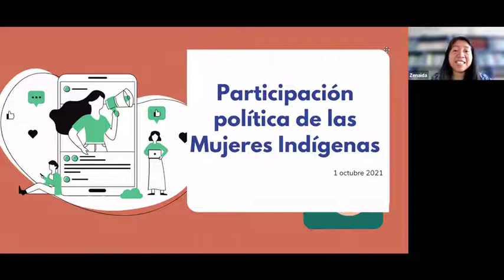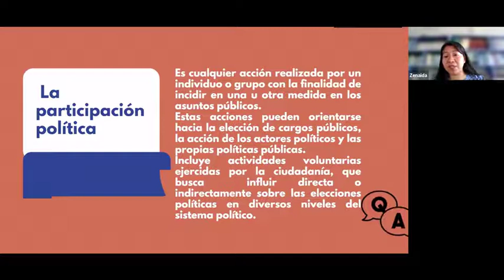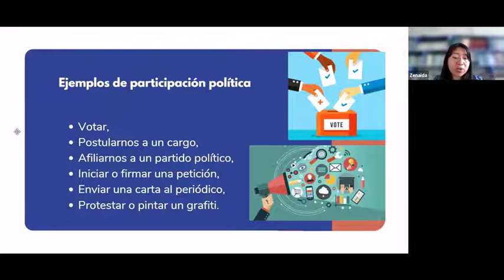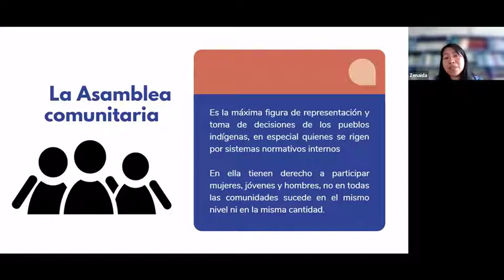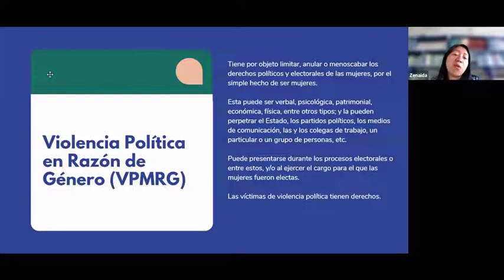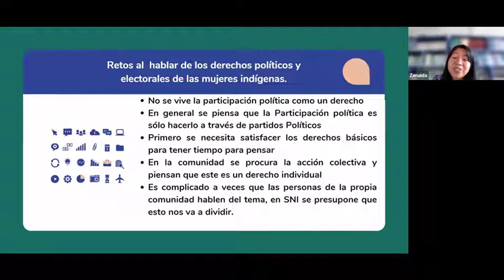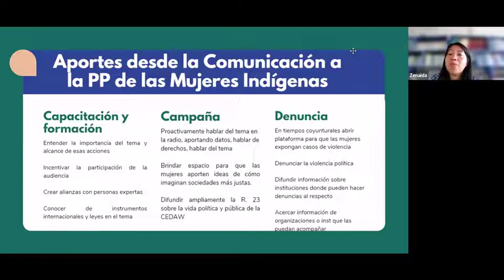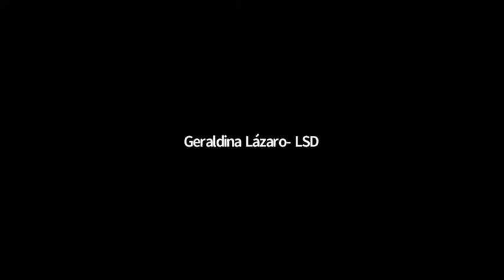Capacitación. Retos y pendientes sobre derechos políticos de las mujeres indígenas y afromexicanas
Zenaida Pérez,  comunicadora ayuujk​ y coordinadora del programa Mujeres Indígenas del Instituto de Liderazgo Simone de Beauvoir (ILSB), dialoga sobre el camino andado y restante para lograr que las mujeres indígenas participen efectivamente en los procesos político-electorales.